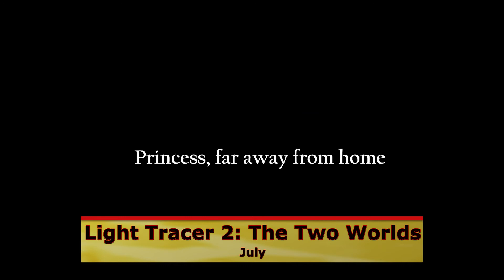TOP 9 NEW PC GAMES JULY 2020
A couple of free to play games in here that look interesting, also a couple of mystery/investigation games if you're like me, into that.

12 Hours to Die 0:26
Excalibots 1:52
STORY OF SEASONS: Friends of Mineral Town 3:43
The Underground King 4:42
Drake Hollow 5:59
The Vigilant Villa 7:16
Rock of Ages 3: Make & Break 8:22
Roki 9:36
Light Tracer 2: The Two Worlds 11:12